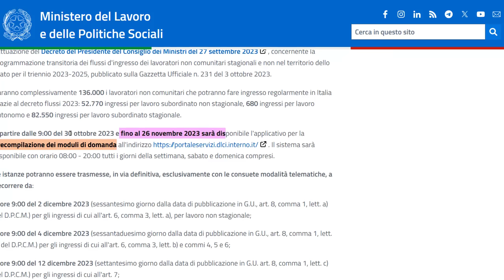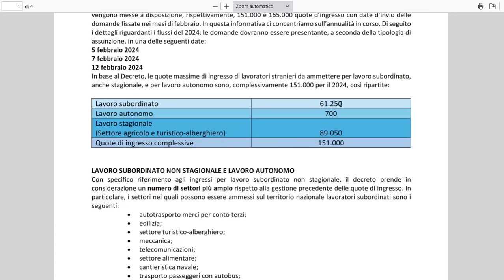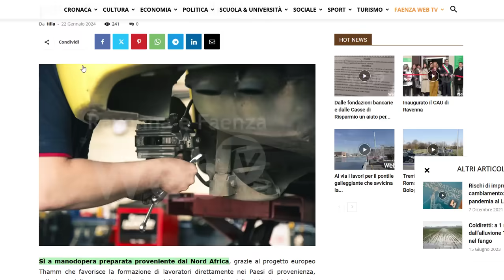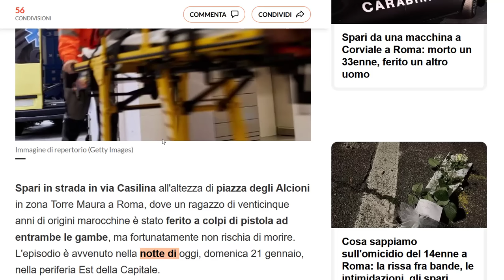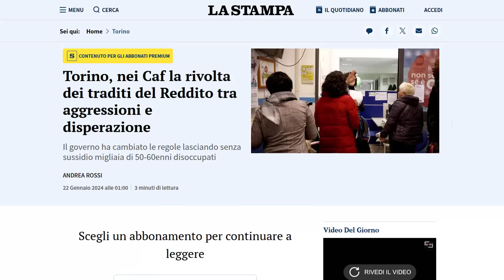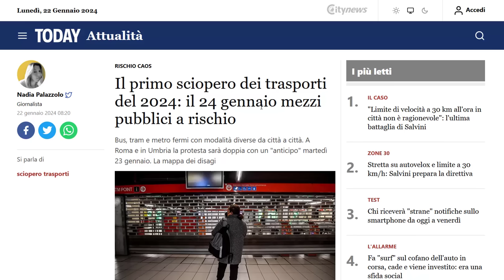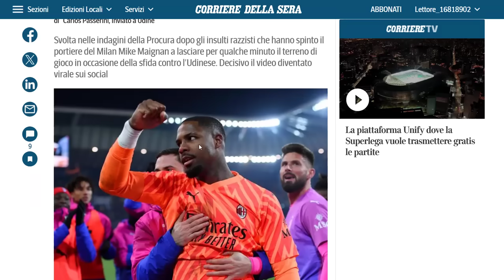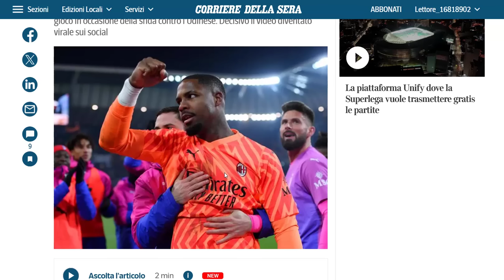تغيير في ISEE يحرم العديد من شيك الإدماج + Decreto flussi 2024 جديد قانون عقود العمل + إضراب وطني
تغيير في ISEE يحرم العديد من شيك الإدماج
Decreto flussi 2024 جديد قانون عقود العمل
إضراب وطني ديال وسائل النقل المحلي نهار 24
ضغط أوروبي على نتنياهو من أجل حل الدولتين
اميليا رومانيا: تكوين وجلب 500 شاب من المغرب